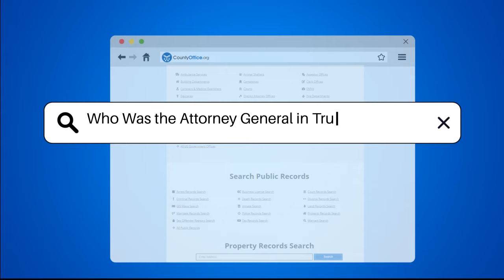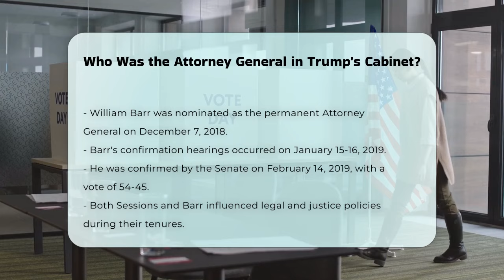Who Was the Attorney General in Trump's Cabinet? | CountyOffice.org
Who Was the Attorney General in Trump's Cabinet? During Donald Trump's presidency, the role of Attorney General was pivotal in shaping the legal landscape of the United States. In this video, we will explore the significant contributions of the two individuals who held this important position during his administration. We will delve into the appointments, confirmations, and the impact of their policies on the justice system.

First, we will discuss Jeff Sessions, who was appointed as Attorney General and served from early 2017 until late 2018. His tenure was marked by notable decisions and controversies that influenced law enforcement and immigration policies. Following Sessions, we will examine the brief period of Matthew Whitaker as Acting Attorney General, before focusing on William Barr, who took over the role and continued to shape the administration's legal strategies.

Join us as we provide an in-depth analysis of their tenures and the implications of their actions on the American legal system. Whether you're a student of political science or simply interested in government affairs, this video offers valuable insights into the workings of the Attorney General's office during a pivotal time in U.S. history.